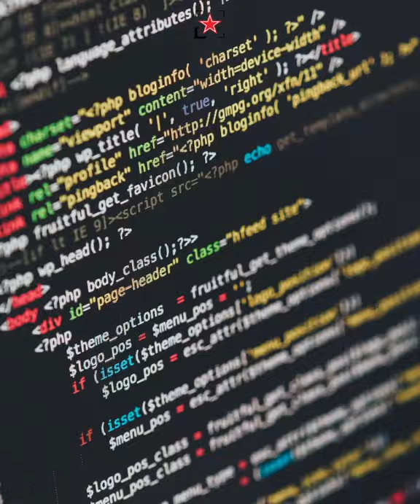New Pie Recipes Made by Artificial Intelligence | Fine Dining Lovers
A UK pie company Piglet’s Pantry teamed up with Esme Loans on a project that generated new pie recipes using Artificial Intelligence. The algorithm was fed with thousands of pie recipes and it generated new ones, some weird, some wonderful. Have a look to see what AI recipes were chosen to go into production.